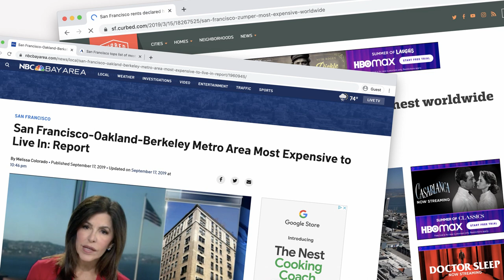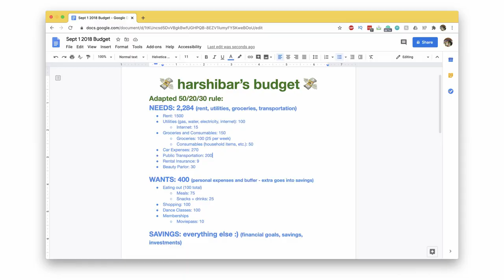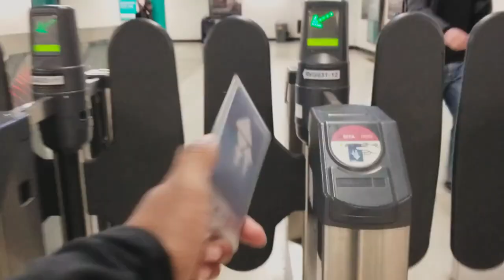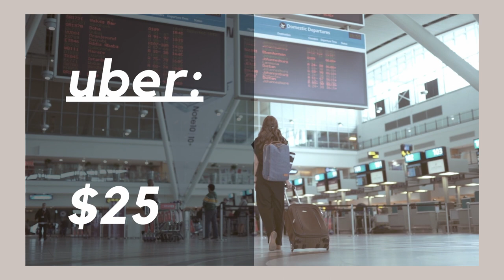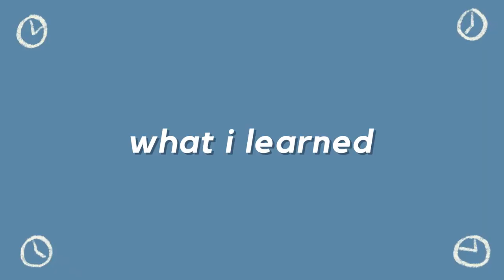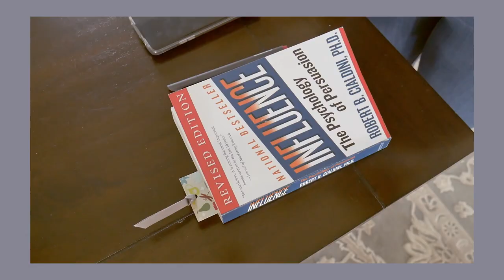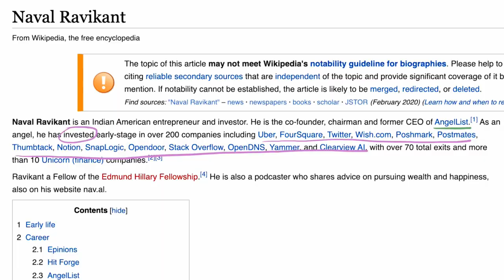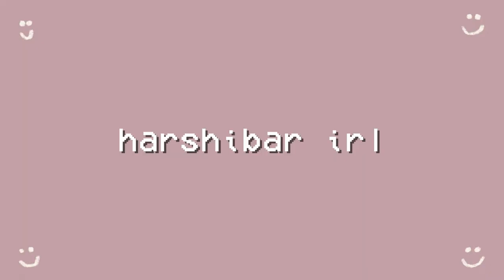How NOT to Budget as a New Grad Software Engineer in San Francisco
Adulting is hard — you have to figure out things like your credit score, 401ks, and living on your own. And when I moved to San Francisco to start my new job, I wanted to get everything right. So, I meticulously planned my budget, making sure a single penny wouldn't be wasted. But, this came at a cost. Here is my own budgeting story and what I learned through the process. 💸

〰️ timestamps 〰️
0:00 - Skit
0:21 - Intro
1:15 - The Plan
2:45 - What Went Wrong
6:32 - Lessons Learned
9:35 - Final Thoughts
10:27 - Bloopers